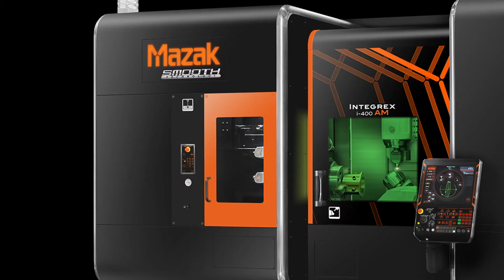INTERMAHER MAZAK Máquina híbrida multitarea. Fabricación aditiva INTEGREX i-400AM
INTERMAHER: Distribuidor exclusivo de MAZAK en España.

INTEGREX i-400AM: Máquina Multitarea de Fabricación Aditiva.
Máquina híbrida de fabricación aditiva y mecanizado multitarea, perfecta para la producción de lotes cortos de materiales difíciles de cortar, utiliza sus capacidades aditivas para generar fácilmente funciones de fundición y se completa a través de operaciones mecanizadas de acabado de alta precisión. Si es necesario, la máquina también marcará las piezas con láser. Posee cambiador automático de herramientas para cabezales de aportación aditiva y herramientas de corte.